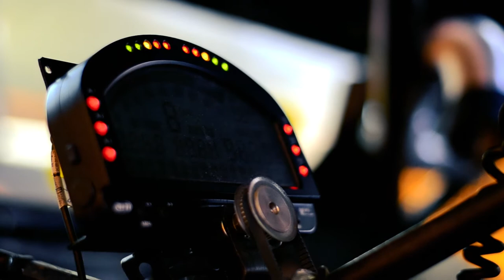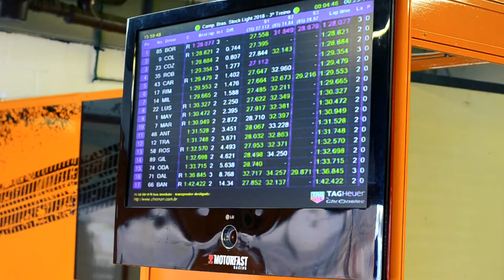TEASER 2ª ETAPA STOCK CAR LIGHT - CURITIBA - RODRIGO GIL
Imagens: Deivicris de Cristo